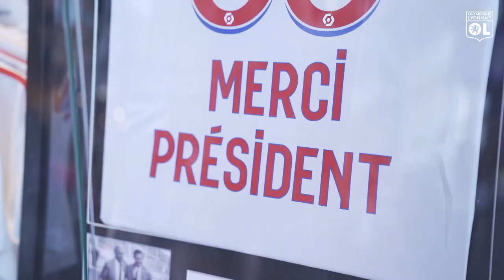Au plus près de Jean-Michel Aulas lors d'OL / Reims | Olympique Lyonnais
Nous étions au plus près de Jean-Michel Aulas lors du match OLSDR 👀

❤💙 RDV sur OLPLAY pour découvrir des images exclusives de cette soirée inoubliable